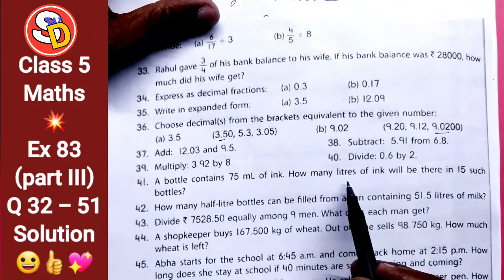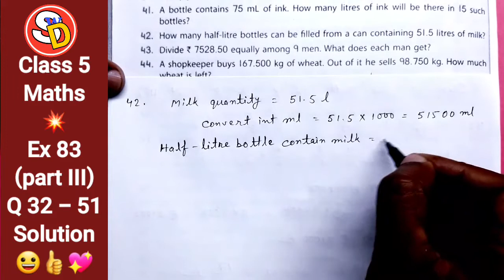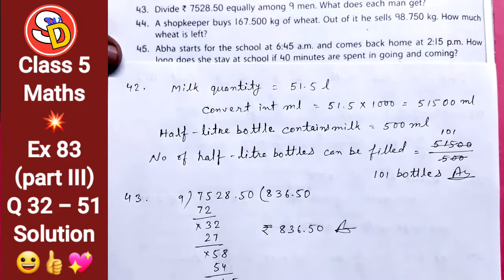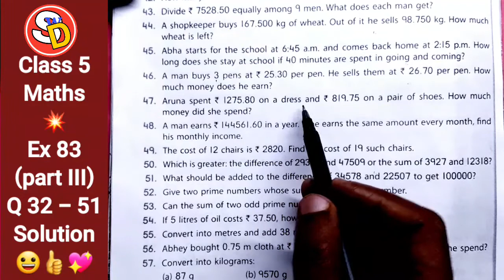Ex 83 (Part III) Q.n. 32-51 Maths Solution Class 5 Sarswati Shishu Vidya Mandir सरस्वती शिशु मंदिर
नमस्कार
बच्चों इस विडियो में Class 5 Maths Ex 83 part III Ques No. 32 to 52 को Solve किया गया है। आप सभी इस विडियो को ध्यान पूर्वक देखकर समझें और उसे Revise करें।